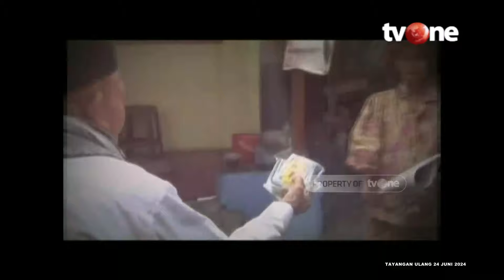Sedekah Tak Kenal Usia, Kisah Inspiratif Lansia Semangat Dalam Bersedekah | Gestur tvOne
Gestur, - Sedekah Tak Kenal Usia, Kisah Inspiratif Lansia Semangat Dalam Bersedekah | Gestur tvOne

YD01